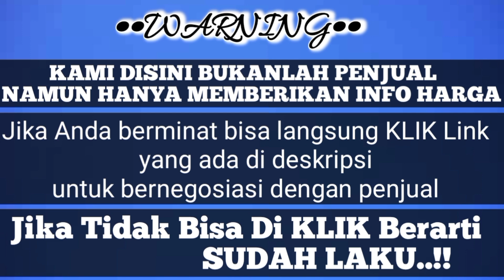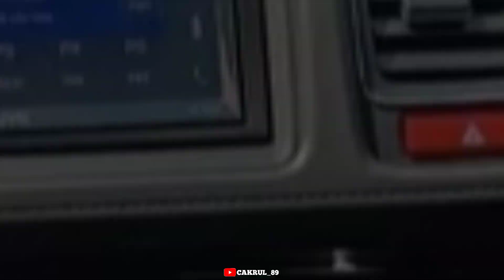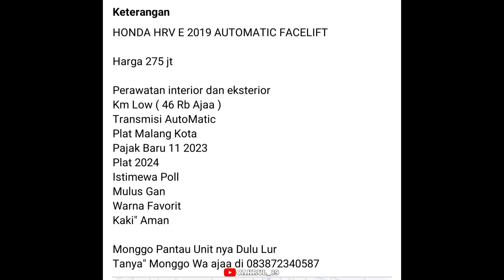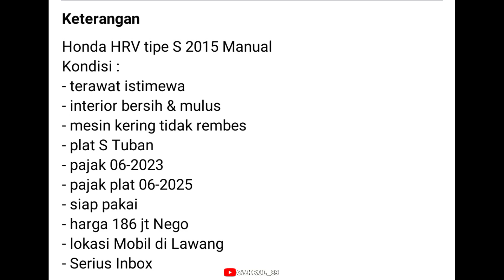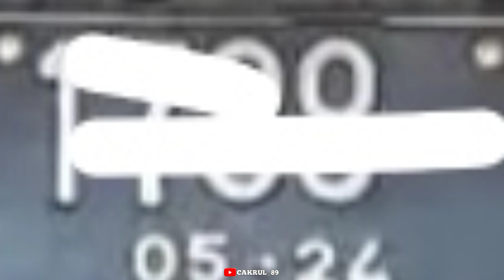MOBIL BEKAS MURAH ADA 4 UNIT HONDA HRV ALL TYPE 200 JUTAAN NEGO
WARNING

 Kami bukan penjual  !!!
Namun hanya membantu memasarkan menjual,,, biar mempermudah orang yang cari..

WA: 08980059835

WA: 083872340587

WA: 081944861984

Hrv 2022 Indonesia|Hrv 2022|Hrv RS 2022|Hrv modifikasi|Hrv se 2022|Hrv Prestige|Hrv matic|Hrv Manual|Hrv 2019 special edition